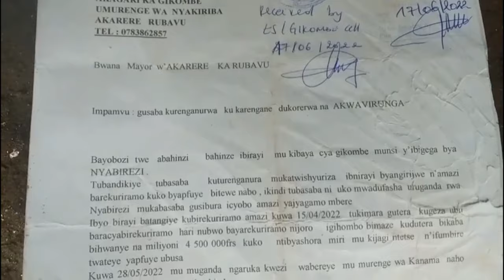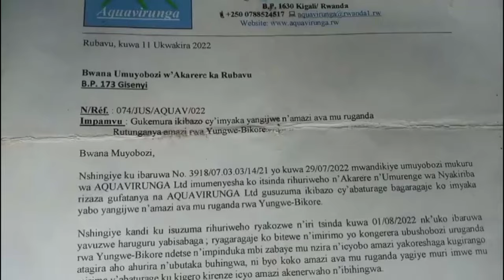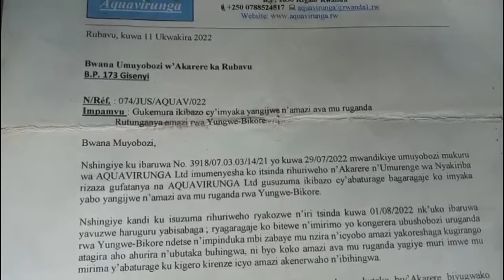Ubuyobozi bw'isoko ry'Inkundamahoro bushyigikiye ubucuruzi bw'akajagari